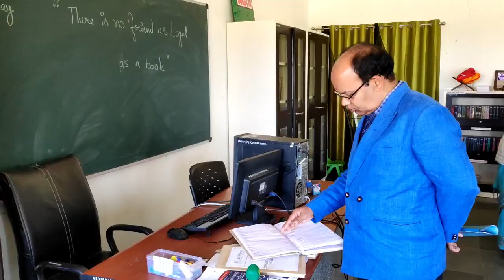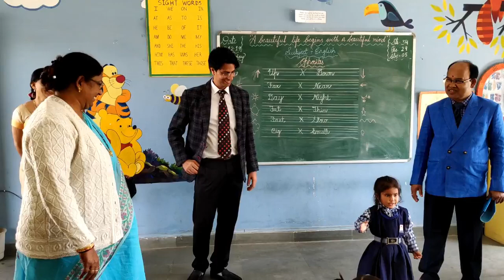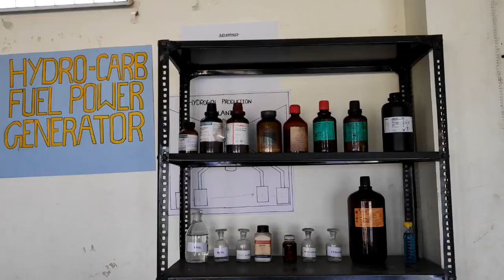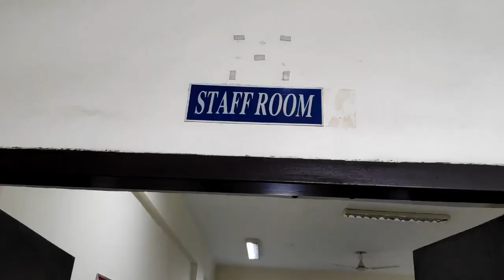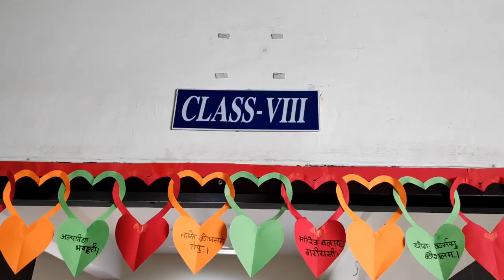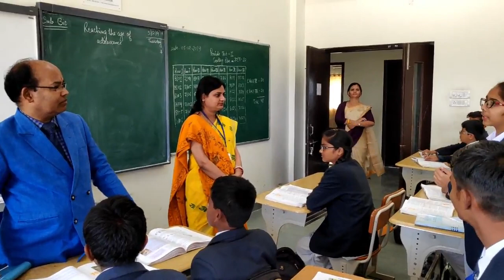CBSE Inspection : Bal Bharati Public School, Anuppur